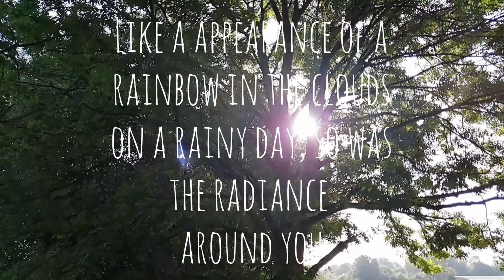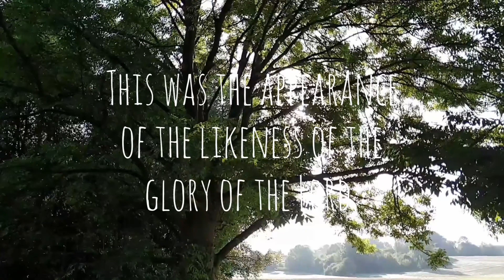August Rainbow (For my son Danny) - Written and played by Vitalij Engbrecht [OFFICIAL VIDEO]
"AUGUST RAINBOW" - Du scheinst farbenfroh, wie der Regenbogen nach einem regnerischen Tag. Alles um dich herum glänzt im hellen Licht.

Dieses im 9/8-Rhythmys komponierten Stück "August Rainbow", das ich meinem Sohn Danny widme, erzählt von Harmonie und Seelenfrieden, auch wenn es mal vorher gestürmt hat. Der Regenbogen als Symbol des Friedens nach dem Sturm.

Wann ich dieses erstes Stück angefangen habe zu schreiben, weiß ich nicht mehr. Doch nach wie vor höre ich selbst heraus, dass ich erheblich unter Einfluss von großartigen Musikern der A-Gitarre, wie Tommy Emmanuel, Michael Fix, Peter Autschbach, , um nur ein paar Wenige zu nennen, stehe. Das orchestraler Arrangement habe ich in diesem Jahr(2020) vollendet.

Die Bilder zeigen die wunderschöne, kleine Stadt Lemgo, in der ich schon seit Anfang der 90' lebe.

C & P by Vitalij Engbrecht 2020